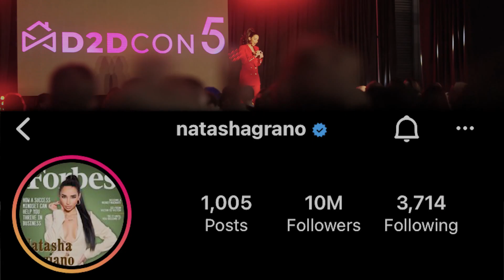People will either INSPIRE you or DRAIN you - Are You Choosing Carefully?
It is said that you are the average of the 5 people you surround yourself with. I've found this to be so accurate! In today's video I want to remind you of the importance of connecting with those who are going to elevate you, to help you become the best version of yourself!

Tag those 5 people in the comments below and let them know how grateful you are for them!

Love,
N❤️

If you want to grow your Instagram, CHECK OUT these powerful strategies in my mini course: